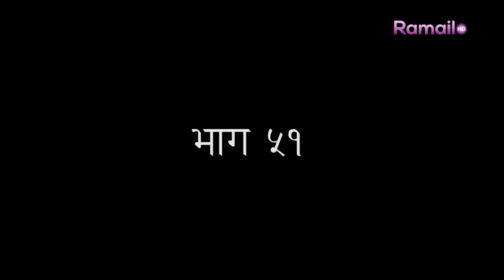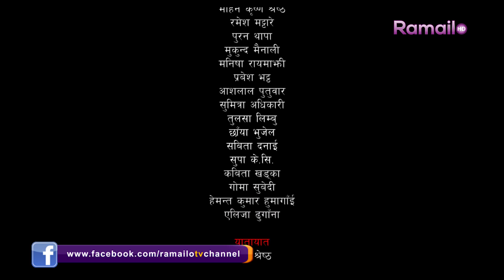Eka Desh Ko ChuriFuri EP.51 |एकादेशको चुरीफुरी|Laya Sangraula/Daman Rupakheti/Puran Thapa/Laxmi Giri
Ramailo TV  Presents:

Eka Desh Ko ChuriFuri is Nepali Comedy Serial.

Guest Appearance :
Starring:Laya Sangraula/Daman Rupakheti/Ramesh Matthare/Puran Thapa//Manisha Rayamajhi/Sumitra Adhikari/Chaya Bhujel/Mohan Krishna Shrestha/Kabita Khadka/Laxmi Giri /Aliza Dhungana/Supa Khanal/Goma Geetanjali Subedi/Tulasa Limbu/Hemant Humagai

Story/ScreenPlay/Dailog/Director: Puran Thapa
Editor: Gautam Raj Khadka
Lyrics: Puran Thapa
Singer: Susan Limbu
Unit Management : Basanta Tamang
Camera : Suresh Bajracharya
Make Up : Naresh Raj Kharel
Light: krishna/milan
Kitchen: Madan/Arjun